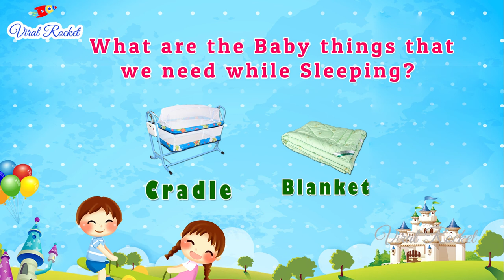Babies Things Names In English for Kids | Learn Babies Things Names| Baby Essentials with Pictures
Hello kids, This Kids learning video is about Babies Things Names In English for Kids. In this video children can learn about Babies Things with Pictures.

Learn What are Baby Essentials Names for children, Learn what are babies needs For Children In English.

Some of the Babies Things Names in English :  Soother, baby shampoo, body lotion, sweater and more.
Baby Essentials In English with Pictures : Cot, jumpsuit, boots, bib etc

Watch Learn Babies Things Names for Kids in English, Learn Babies Things Names with pictures for Children, baby Items Names for kids, babies essentials Names song, English Vocabulary for playschool, Things new born babies need for children, learning what are Things new born babies essentials Words with Pictures on viral rocket youtube channel with PreSchool Learning videos for Kids.

Watch ABCD alphabet songs, phonics, Colors songs, Shapes, Numbers Names, days of the week and months of the year, Fruits and vegetable names, Flower Names, Birds names with pictures, Vehicle Names, Learn Babies Things Names  and all Kids Educational videos for Nursery, LKG Kids exclusively on Viral Rocket Channel.

Welcome To Viral Rocket Youtube Channel.

Watch all Viralrocket Videos related to Kidslearning, babyvideos, FunnyKids, Entertainment, careers, Kidsvideos, puzzles for kids, maths tricks, 3DRhymes, videosforKids, Top10, Preschoollearning and more.